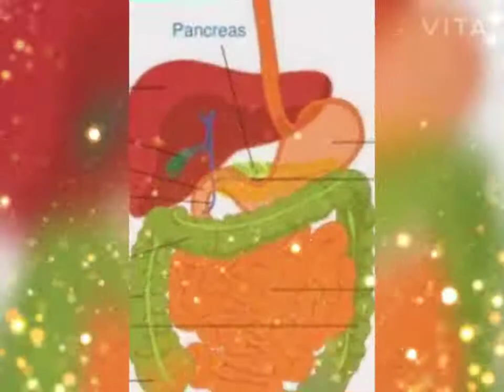अग्नितुंडी वटी के फायदे | Agnitundi vati health benefits | Baidyanath Agnitundi vati in Hindi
Agnitundi vati is available in market with different brands like Dhootapapeshwar, Baidyanath, Swadesh, Dabur, Agnivesh etc.
agnitundi vati is a ayurvedic tablet used in indigestion and fever.  Take suggestion with Dr about the side effects of agnitundi vati, doses and duration depends on prescription of the doctor.

Agnitundi Bati ingredients:
Suta – Purified and processed Mercury
Visha – Aconitum ferox
Sauvarchala Lavana – Sochal salt
Vidanga – False black pepper
Vibhitaki – Belliric Myrobalan fruit rind
Jeeraka – Cumin – Cuminum cyminum
Jambira swarasa – Lemon juice
Amalaki – Indian gooseberry fruit
Svarjikshara
Samudra Lavana
Tankana Bhasma – Borax
Vishamushti
Haritaki – Terminalia chebula
Yava Kshara – Kshara of Barley
Vahni – Lead Wort (root)
Saindhava Lavana – Rock salt
Gandhaka – Purified and processed Sulphur
Ajamoda – Ajowan (fruit) – Trachyspermum roxburghianum

यह एक औषधि है जिसका प्रयोग अनेक रोगों को ठीक करने के लिए किया जाता है। आयुर्वेद में यह अग्नितुंडी वटी सबसे अच्छी पाचक दवा मानी गयी है। अग्नितुंडी वटी भूख को बढ़ाती है, पाचनतंत्र को ठीक करती है और पेट की गैस की समस्या से आराम दिलाती है।
भूख बढ़ाने के लिए करें अग्नितुंडी वटी का सेवन (Agnitundi Vati Benefits for Increasing Appetite in Hindi)
पाचनतंत्र विकार में अग्नितुंडी वटी का प्रयोग लाभदायक (Agnitundi Vati Uses in Indigestion in Hindi)
पेट के कीड़े को खत्म करने के लिए करें अग्नितुंडी वटी का इस्तेमाल (Uses of Agnitundi Vati to kill Abdominal worms in Hindi)
अग्नितुंडी वटी से दूर होती है शारीरिक कमजोरी (Benefits of Agnitundi Vati for Body Weakness in Hindi)
पेट की गैस की समस्या में अग्नितुंडी वटी से फायदा (Agnitundi Vati Benefits for Acidity in Hindi)
ह्रदय को स्वस्थ बनाने के लिए करें अग्नितुंडी वटी का सेवन (Agnitundi Vati is Beneficial for Heart in Hindi)
पेट के दर्द में अग्नितुंडी वटी से लाभ (Agnitundi Vati Uses in Abdominal Pain Treatment in Hindi)
स्वप्न दोष में अग्नितुंडी वटी से फायदा (Agnitundi Vati is Beneficial for Night Fall Problem in Hindi)
लिंग के ढीलेपन की समस्या में अग्नितुंडी वटी से लाभ (Agnitundi Vati Benefits in Fighting with Erectile dysfunction in Hindi)

आचार्य श्री बालकृष्ण:
किसे अग्नितुंडी वटी का प्रयोग नहीं करना चाहिए (Who should not use Agnitundi Vati)
इन लोगों को अग्नितुंडी वटी का इस्तेमाल नहीं करना चाहिएः-

बच्चों द्वारा और गर्भावस्था में इसे नहीं लेना चाहिए।
इसका लगातार प्रयोग नहीं करना चाहिए।
उच्च रक्तचाप में भी इसका प्रयोग न करें।
अग्नितुंडी वटी का प्रयोग चिकित्सक की निगरानी में ही करें।

Usages: पेट दर्द एवं गैस की समस्या में उपयोगी। इसके सेवन से अपच, खट्टी डकार एवं अम्ल पित्त में लाभ होता है।
Doses: एक से दो गोली सुबह शाम गुनगुने पानी के साथ चिकित्सक के परामर्श अनुसार
Ingredients: कज्जली ,वत्स्नाभ अजवाइन, पंच लवण, विडंग ,चित्रकमूल, यवक्षार टंकण, एवं कुचला इत्यादि

Coronavirus (Covid19) | First aid kit to safe from Virus | How to protect if any symptoms of virus
Coronavirus (COVID19) Pandemic:कोरोना काल में इम्युनिटी को कैसे बढ़ाएं| Herbal Immunity boosting tips Asthiposhak benefits in Hindi | अस्थिपोषक टेबलेट के लाभकारी गुण | Dhootapapeshwar Asthiposhak Tablet
तुलसी ड्रॉप्स के उपयोग व औषधीय गुण | Health Benefits of Tulsi Ark in Hindi | Herbal Organic Basil